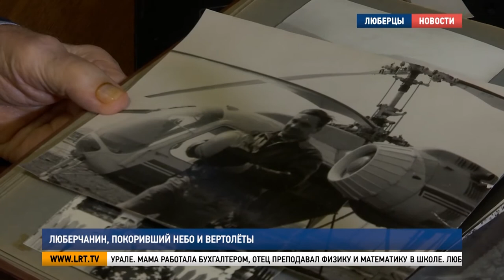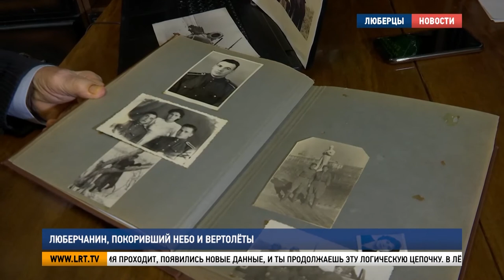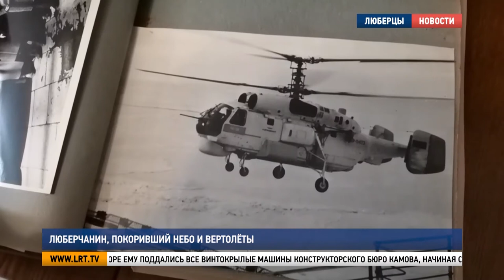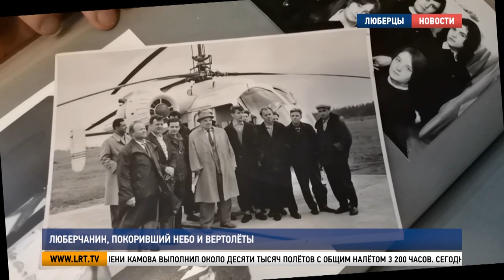Люберчанин, покоривший небо и вертолёты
В Люберцах живёт Герой Советского Союза Николай Бездетнов. Он мечтал посвятить свою жизнь спасению людей, но судьба преподнесла другой подарок – испытывать новые летательные аппараты. Ему покорились более 10 типов вертолётов, в том числе и легендарная «Чёрная акула», которая открыла новую страницу боевого вертолётостроения. 7 апреля люберчанину исполняется 88 лет. Накануне дня рождения наша съёмочная группа побывала у него в гостях.

«Когда ты ещё курсант, ты летаешь и простые вещи выполняешь, но всё время готовишься к сложным. В полёте всё время надо мозгами бежать впереди себя».

Николай Бездетнов родился на Урале. Мама работала бухгалтером, отец преподавал физику и математику в школе. Любовь к точным наукам передалась и мальчику.

Николай Бездетнов, Герой Советского Союза, житель г.о. Люберцы:

«Научился удерживать в голове довольно длинные логические цепи. Когда чего-то ты продумываешь, но когда до конца решение не видишь, элементов не хватает, значит, останавливаешься. Время проходит, появились новые данные, и ты продолжаешь эту логическую цепочку. В лётной работе, а особенно в испытательной, мне это помогло очень сильно».

Курсантом военной авиационной школы первоначального обучения лётчиков он освоил учебно-тренировочный самолёт Як-18 и бомбардировщик Ил-28. Когда окончил авиационное училище, ему предложили лётные испытания вертолётов. Сначала Николай Бездетнов покорил Ми-4. А вскоре ему поддались все винтокрылые машины конструкторского бюро Камова, начиная с вертолёта Ка-15.

«Я когда начал осваивать эти вертолёты, они были не очень устойчивые, но очень маневренные. И у меня много было таких пилотажных моментов освоенных, которые я сам потихонечку достал. Лопасти, были случаи схлёстывания, я над этим очень много работал. Прежде чем выполнять задачу, я представлял суть, проигрывал её, а потом шёл выполнять».

Николай Бездетнов испытывал вертолёты в самых непростых погодных условиях. Только представьте: Арктика, ночь и качающаяся палуба ледокола.

«Туман с нулевой официальной видимостью. До 100 метров я дошёл, а всё равно ничего не видно. Мне штурман на глиссаде рассказал, что дальность меньше-меньше: 100, потом 80, 70, 60, 50 и я где-то метров с 30 увидел ареол с прожектора».

Вертолёт приземлился чётко на посадочную площадку. Испытания вертолёта в ночное время среди дрейфующего льда продлились три месяца. Поставленные задачи были выполнены. За мужество и героизм, проявленные при испытании новой авиационной техники, Николаю Бездетнову присвоили звание Героя Советского Союза.

«Настоящие герои это те, кто летит и не знает, вернётся он или нет. Но я так не умел и не любил, и была возможность это дело изменить. Присвоили, конечно, это звание за невероятные вещи, которые повторить за мной никто ещё не повторил. По мнению, что это невозможно повторить».

Главное, считает Николай Павлович, осмыслить перспективу полёта. Ему покорились более 10 типов вертолётов. А 40 лет назад, в июле 1982 года, он поднял в небо знаменитую «Чёрную акулу».

«При мне же всё росло – двигатели, увеличивалась мощность, устойчивость. Всё, что обещал Камов, в конце концов получилось. Он стал проще мотоцикла. Вот если бы ты захотел полетать, сел, полетел, прилетел, сел и ничего бы с тобой не случилось. Ни на одном вертолёте в мире ты этого не сделаешь».

В Люберцах семья Героя живёт больше 60 лет. Для Николая Бездетнова-младшего Николай Павлович пример во всём.

Николай Бездетнов, внук

«Я сомневаюсь, что стану лётчиком, потому что это очень сложная работа, и я не думаю, что потяну. Мой дедушка особенный человек с точки зрения опыта, потому что он провёл очень большое количество времени в полётах и в принципе очень развитый человек с точки зрения математики и понимания этого мира. Я ему очень благодарен за то, что он сейчас передаёт нам этот опыт и вообще всем пытается его передать».

Николай Павлович посвятил вертолётам всю свою жизнь. За время работы в ОКБ имени Камова выполнил около десяти тысяч полётов с общим налётом 3 200 часов. Сегодня в Люберецком округе живёт один Герой Советского Союза. И это – Заслуженный лётчик-испытатель СССР Николай Бездетнов.